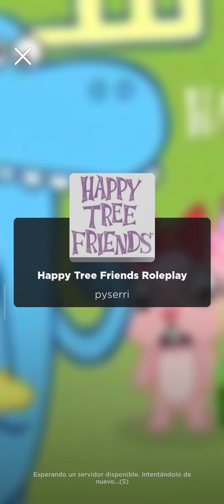Htf roblox 3 mini gameplay que tuvo un fallo